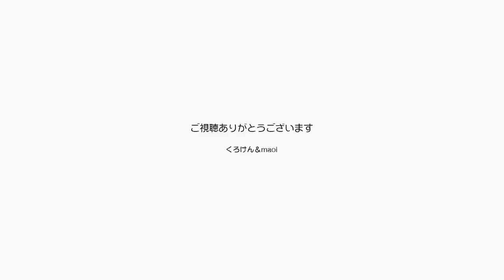美しい猫たちジャン＆ポン！パパとママは歌いに行く【Jean & Pont 1972】2019/12/20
パパとママが今日から3日連続でライブに出るので留守番が続いてしまいますが、ジャンくんとポンちゃんごめんね仲良く待っててね。
それにしてもこの２匹は美しいね。
音楽に乗せてスローの映像が素敵ダァ。

2020年ジャン＆ポンカレンダー
2020年キトンシッティングカレンダー（ラブ、シオン、アンズ、チャコ、カオリン）